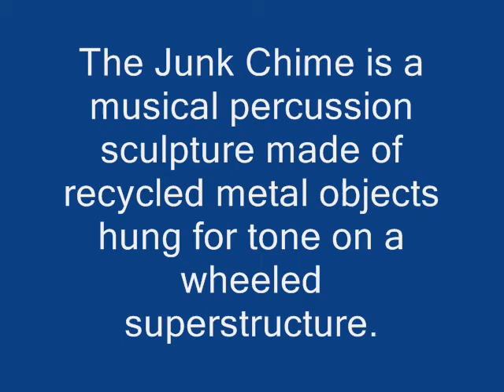Junk Chime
A Percussion Sculpture made from Recycled Metal Objects hung for Tone from a wheeled Superstructure, and played on by Anyone who Cares to...